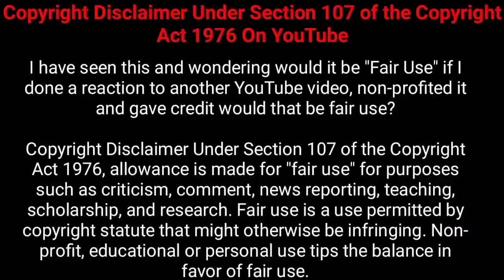இந்த சூப்பர் ஹீரோ படம் தான் பவர் ரேஞ்சர்ஸ் எடுக்க காரணம்! | Nesamani Talkies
Hey Guys welcome to Nesamani talkies today we are going to see about the video I'll superhero movie explained in tamil by Nesamani Talkies i hope you all like this video of Nesamani talkies tamil dubbed explained in tamil and if you guys like this means please do like share and subscribe to the channel and share with your friends and family bye.